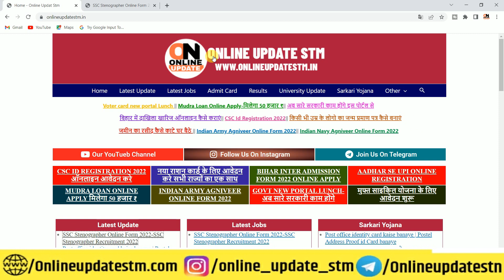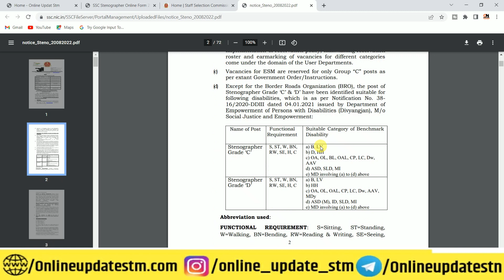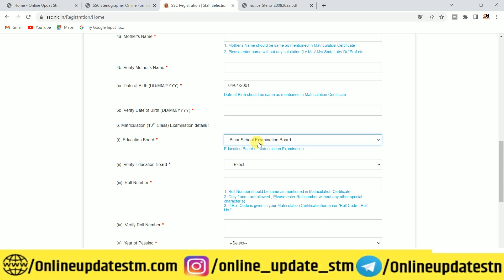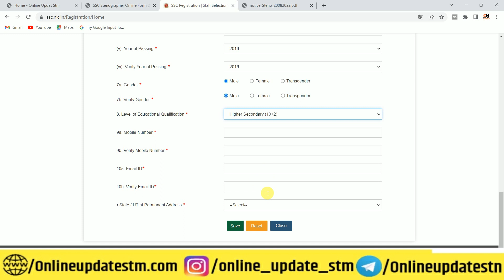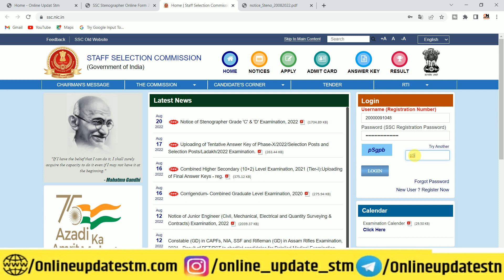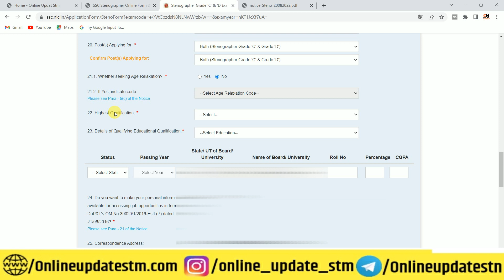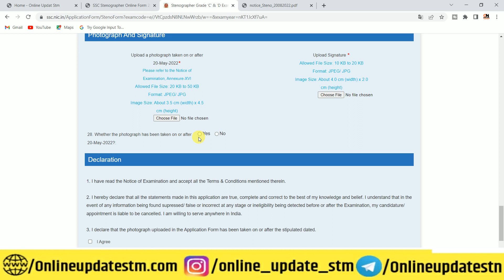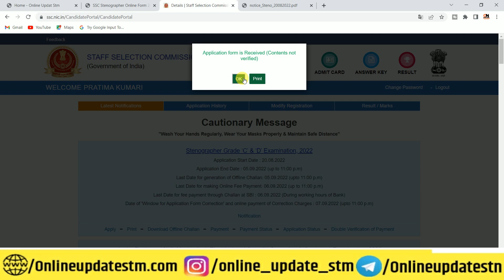SSC Stenographer Online Form 2022 Kaise Bhare ¦¦ How to Fill SSC Steno Online Form 2022 Apply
Hi
Dosto Aaj Ki Is Video Me Maine Aapko Ye Bataya Hai SSC Stenographer Online Form 2022 Kaise Bhare ¦¦ How to Fill SSC Steno Online Form 2022 Apply  Ummeed Hai Aapko Ye Video Bahut Pasand Aayegi

Important Vidoes-